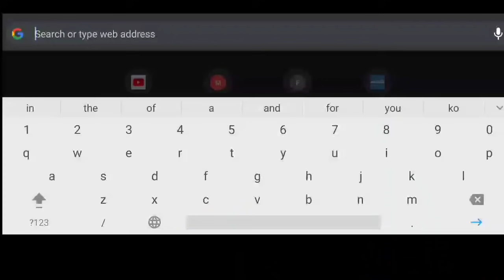दीपावली के शुभ अवसर पर श्री राम का अद्भुत भजन.हे रघुनंदन सब दुःख भंजन।shree ram bhajan।raag darbari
राग दरबारी मे शानदार जुगलबंदी कीर्तिदान गढ़वी ओर उस्मान मीर की।osman mir kirtidan gadhvi jugalbandi

नीचे दिए गए लिंक पर क्लिक करके आप इस भजन के बोल देख सकते हो👇👇👇

प्राचीन संगीत ग्रन्थों में राग दरबारी कान्हड़ा के लिये भिन्न नामों का उल्लेख मिलता है। कुछ ग्रन्थों में इसका नाम कणार्ट, कुछ में कणार्टकी तो अन्य ग्रन्थों में कणार्ट गौड़ उपलब्ध है। वस्तुत: कन्हण शब्द कणार्ट शब्द का ही अपभ्रंश रूप है। कान्हड़ा के पूर्व दरबारी शब्द का प्रयोग मुगल शासन के समय से प्चलित हुआ ऐसा माना जाताहै। कान्हड़ा के कुल कुल 18 प्रकार माने जाते हैं-
दरबारी, नायकी, हुसैनी, कौंसी, अड़ाना, शहाना, सूहा, सुघराई, बागे्श्री, काफ़ी, गारा, जैजैवन्ती, टंकी, नागध्वनी, मुद्रिक, कोलाहल, मड़ग्ल व श्याम कान्हड़ा। इनमे से कुछ प्रकार आजकल बिलकुल भी प्रचार में नहीं हैं।
थाट - आसावरी
स्वर - गन्धार, निषाद व धैवत कोमल। शेष शुद्ध स्वरों का प्रयोग।
जाति - सम्पूर्ण षाडव
वादी स्वर - रिषभ (रे)
सम्वादी स्वर -पंचम (प)
समप्रकृति राग - अड़ाना
गायन समय - रात्रि का द्वितीय प्रहर
विशेषता - यह राग आलाप के योग्य है। पूर्वांग-वादी राग होने के कारण इसका विस्तार अधिकतर मध्य सप्तक में होता है। दरबारी कान्हड़ा एक गम्भीर प्रकृति का राग है। विलम्बित लय में इसका गायन बहुत ही सुन्दर लगता है।
आरोह- सा रे ग_s म प ध_- नि_ सां,
अवरोह- सां, ध॒, नि॒, प, म प, ग॒, म रे सा।
पकड़- ग॒ रे रे, सा, ध॒ नि॒ सा रे सा